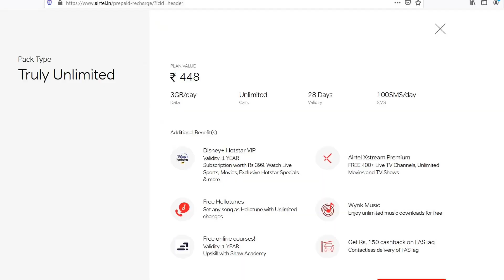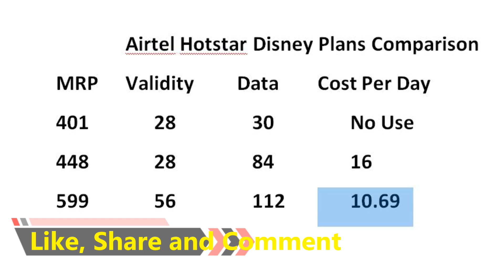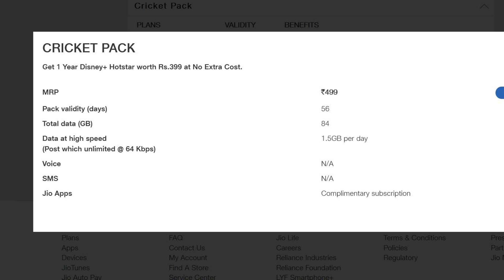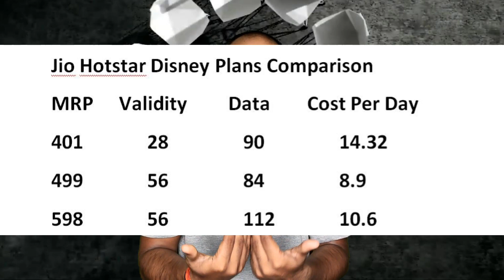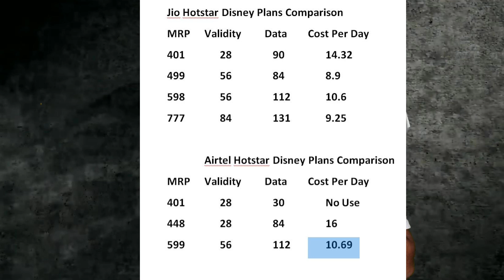Jio Vs Airtel Vs Vodafone Idea🔥🔥 Best Disney Hotstar Plan🎉🎉 Free Calling & Benefits🤩🤩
Hello,

IPL started and jio ke sath sath airtel mai bhi bahut sare plan nikal ke aarhe hai.

Best Seller TV
1.  Mi 32 inches HD Ready Android LED TV
2. Mi LED TV 4X (50) 4K Ultra HD Android TV
3. Vu (32 inches) UltraAndroid LED TV

Best Seller Mobile
1. Redmi Note 8
2. Redmi Note 7a
3. Samsung M30s
4. Redmi Note 8 Pro
5. Mi BAND 4